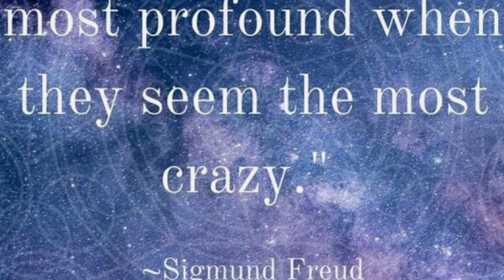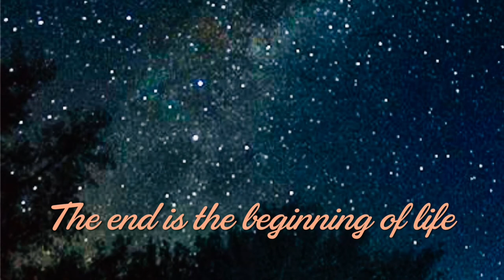“LIGHTS OUT” (revisiting Feb.4,1994) TIME TRAVEL GUITAR WITH ROY CRAIG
This is a piece that utilizes alternate tuning Open C
From Low to High
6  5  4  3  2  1
C G  D G  B  D
I wrote this for a special person who Is a Public servant and if she treats everyone of her patients as she does Me then this world is a safer and better place everywhere she goes and everyone she touches with her kindness and belief in People !
THANK YOU DR. You know who You are ! Thank You for believing in Me ! And encouraging Me to continue on with My Craft ! I hope I can continue to be worthy of your belief in Me ! So Put on some Headphones close your Eyes and Travel back to anywhere U want to be ! Happy Sailing Happy Flying ! Me I prefer to soar through the air like a bird ! That is one of my reoccurring dreams ! I am Highup in the tallest tree I can look down on the earth anywhere I want to be I can flit there in less than a split second . And when I reach the ground I float just above the pavement or the sidewalk (just a few feet) but nobody notices that I am passing all of them with no effort it’s so easy with me . Just mind over matter but nobody notices me as a go on my way￼ !